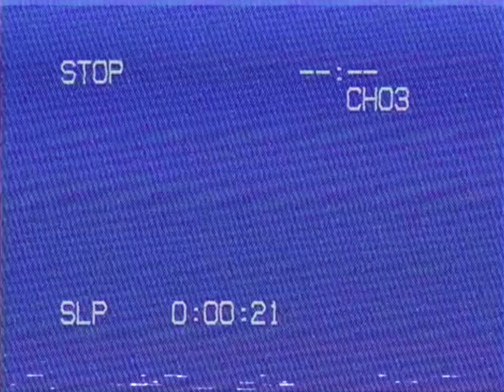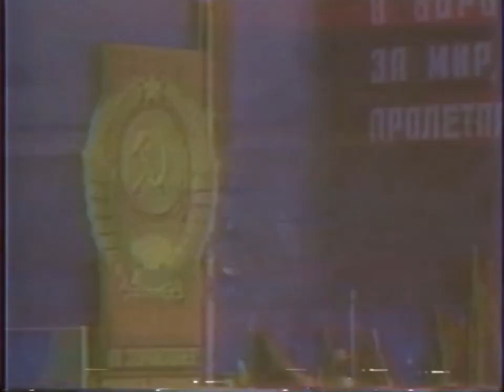ＳＯＣＩＡＬＩＳＴ ＤＲＥＡＭ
As usual I didn't own the rights of the music and the footages. I'm too lazy to list the footages in description so ask me in comment.